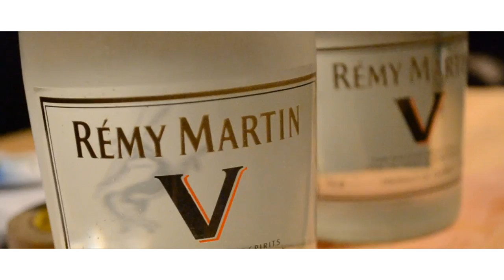B-Diamendz "White Remy & Dopeman's" Studio Performance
B-Diamendz leaks a single called "White Remy & Dopeman's off of his upcoming album titled "The General". Shot and edited by Luckyhands for High Towers Media Group.